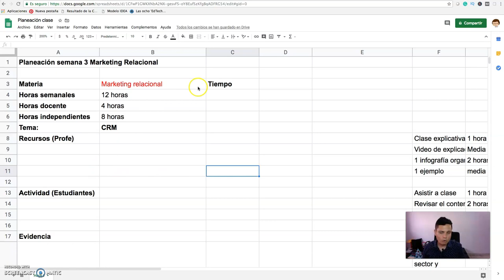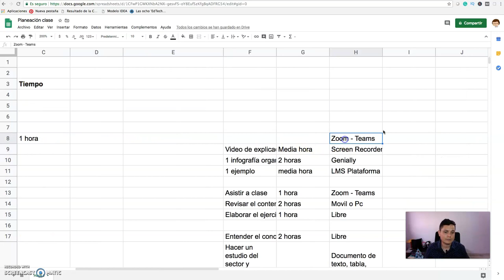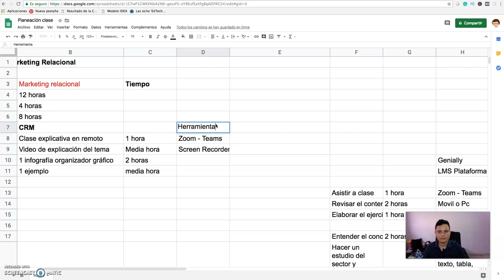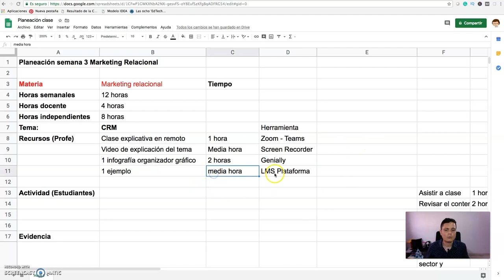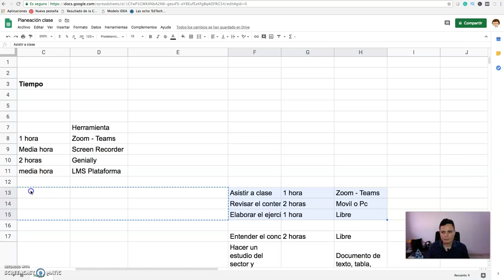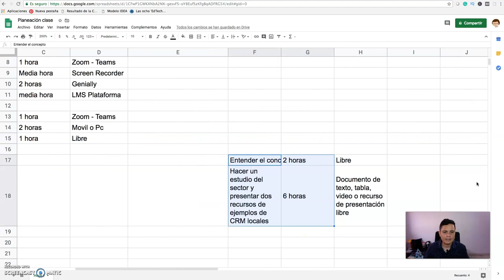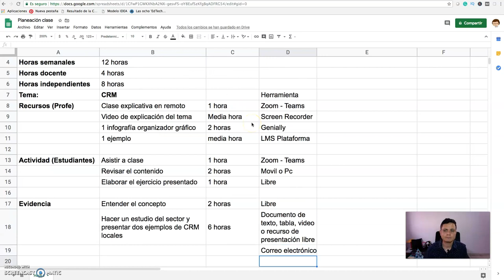Cómo preparo mis clases virtuales semanalmente | Ejemplo de planeación de clases en la contingencia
Planear una clase virtual para colegio o universidad no es tarea fácil, es lo mismo que hacer la planeación en presencial pero le cargas otra cosas como por ejemplo trabajo en plataforma y la evidencia, eso es parte del trabajo de los alumnos a la semana y se recomienda que la planeación obedezca al tiempo.
Revisa el video y nos cuentas...
Síguenos y déjanos tus comentarios acá en el video.